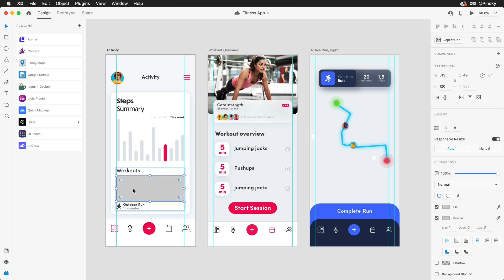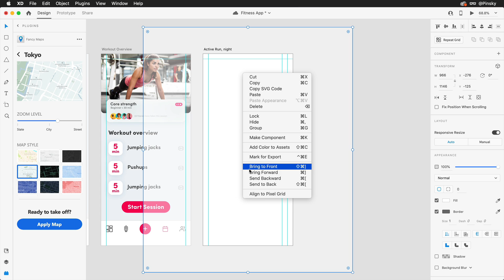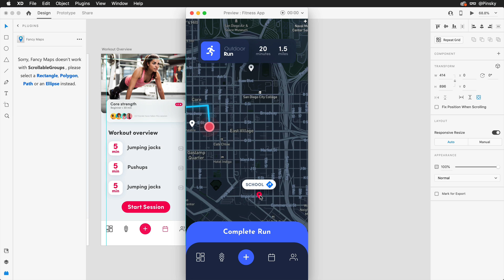Fancy Maps Plugin for Adobe XD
The Fancy Maps plugin for Adobe XD lets you quickly load in maps from around the world and customize them to your liking. Choose the perfect zoom level and one of 10 styles.

Dribbble!